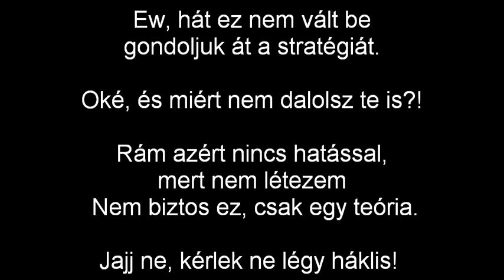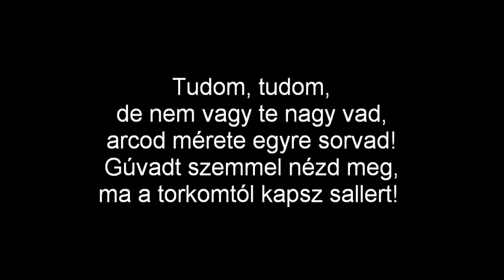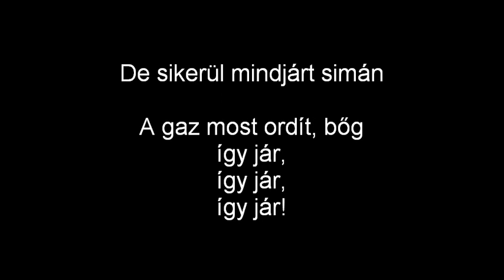(Hungarian) Penguins of Madagascar - We are the Penguins Lyrics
Episode/Epizód:
The Return of the Revenge of Dr. Blowhole
Dr. Fújlyuk visszatérő bosszúja

Lyrics by Richárd Nagy